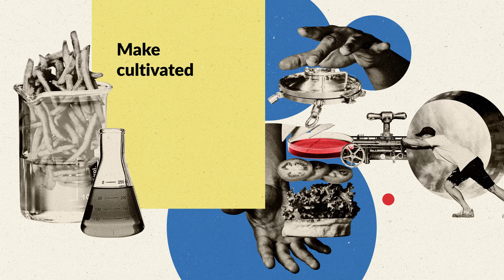New York's latest brands in Biotech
Meet the first cohort of Indiebio teams in New York. Some of which took up residence at Open Cell due to the pandemic impact on America. Guess which ones?

Each team receives $250,000 in seed funding, lab and co-working space, dedicated mentorship, and become part of a huge network of IndieBio alumni, investors, biotech entrepreneurs, investors, press, corporate partners, and more.